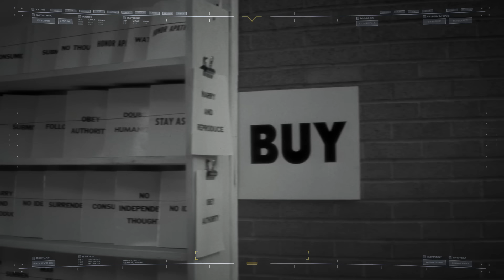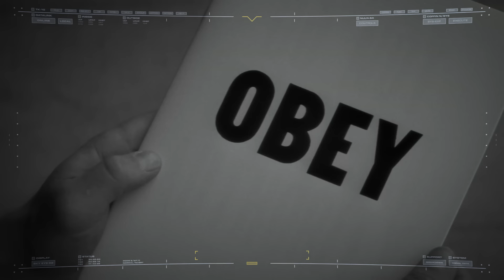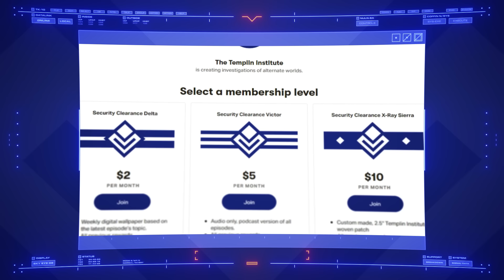The Fascinators | They Live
They live, we sleep.

Background music "Gold Horizon" by Tenacious Orchestra. Used under license from PremiumBeat.com